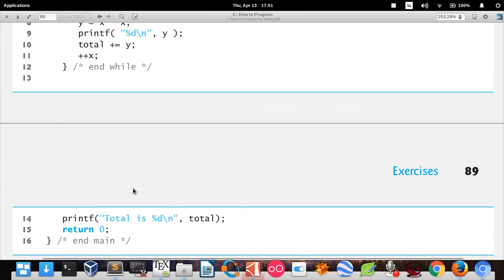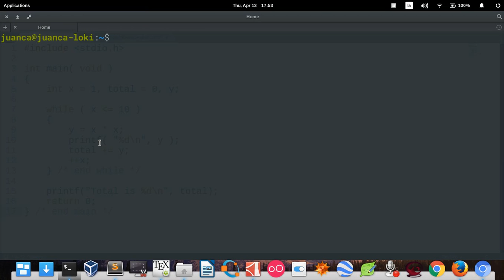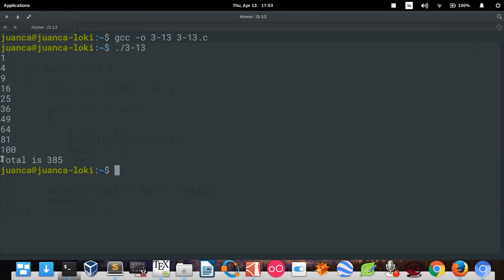C How to Program (6th edition) - Deitel & Deitel, exercise 3-13